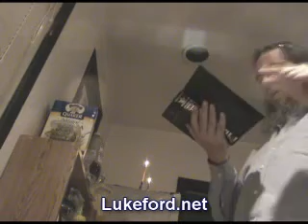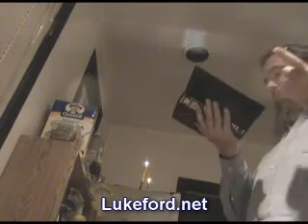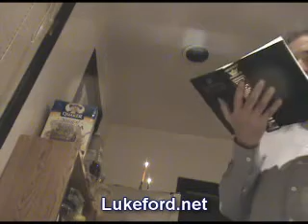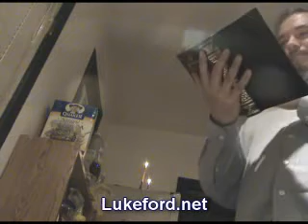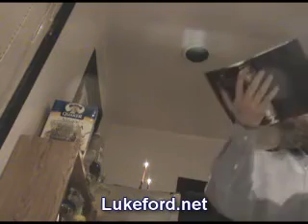Luke Ford Celebrates Hanukkah II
The popular hero of the story, Judah Maccabee, hid in the hills for four years with a small band of brothers and fellow Jews to emerge victorious against a far larger Syrian army. The Jews reclaimed their holy Temple, then lit their eternal flame